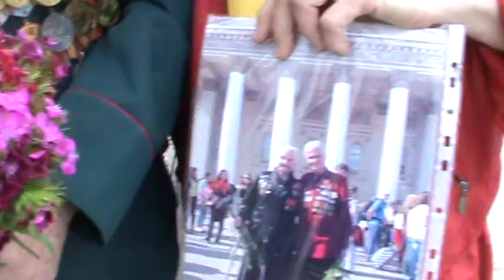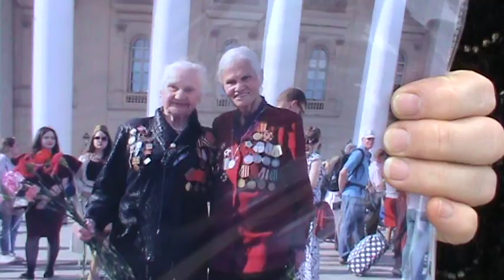9 мая. Поздравление Ветеранам от Одесситов. Всех с Праздником!!!!